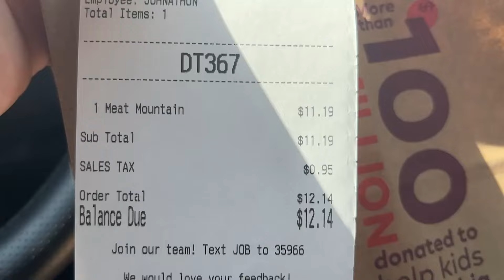ARBY'S SECRET MENU IS CRAZY! | Meat Mountain Challenge COMPLETED (Vlog)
Going down the YouTube rabbit hole on stream, one of my viewers told me about Arby's Meat Mountain secret menu sandwich and dared me to go try it. So that's exactly what we did.